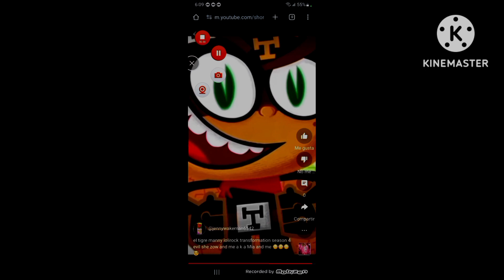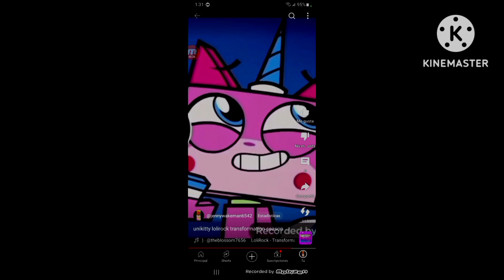jenny wakeman unikitty el tigre manny lolirock evil dark she zow and me a k a Mia and me fanmade